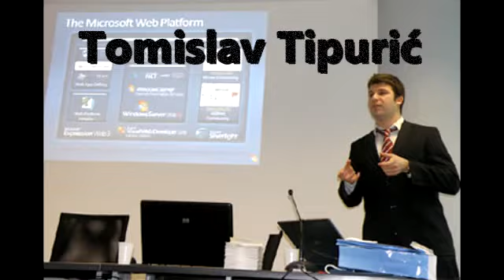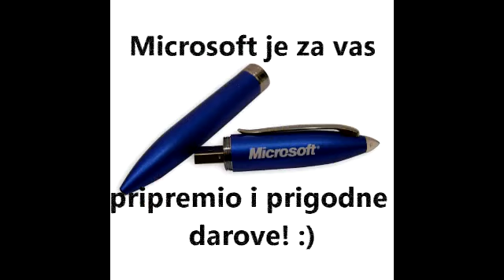IC Launch 2010 finalni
Imagine Cup